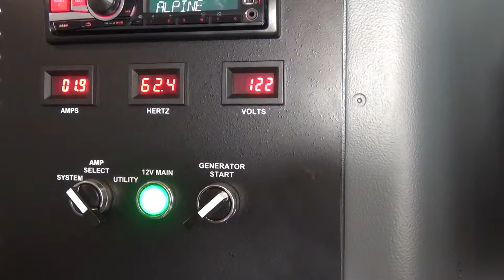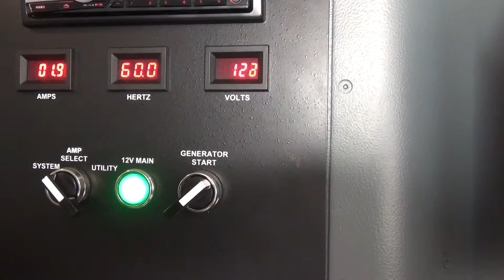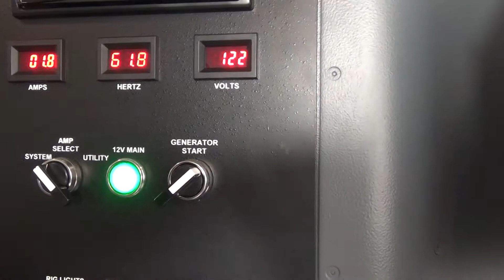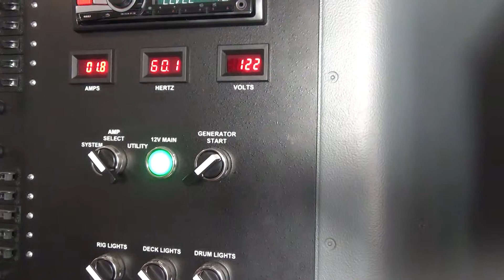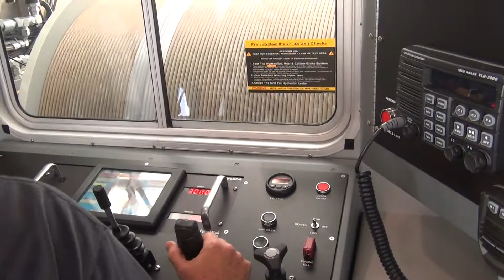amp volt hertz